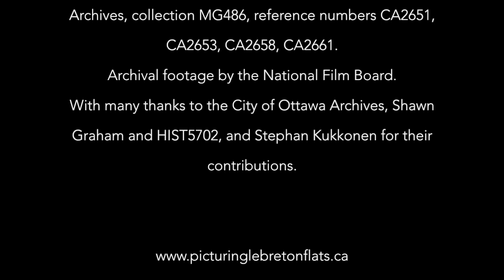Picturing Lebreton Flats Film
Projection mapping on three sites around Lebreton Flats, to return light, colour, and play to the site of a former "slum."

Ralph Wallace Burton paintings with permission from the City of Ottawa Archives, collection MG486, reference numbers CA2651, CA2653, CA2658, CA2661.
Archival footage by the National Film Board.
With many thanks to the City of Ottawa Archives, Shawn Graham and HIST5702, and Stephan Kukkonen for their contributions.

By Cristina Wood, 2018